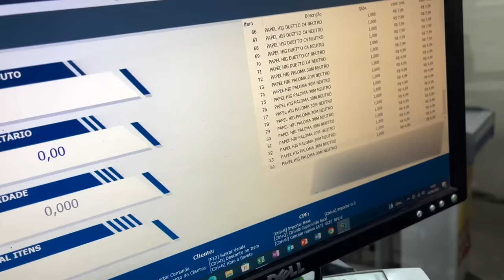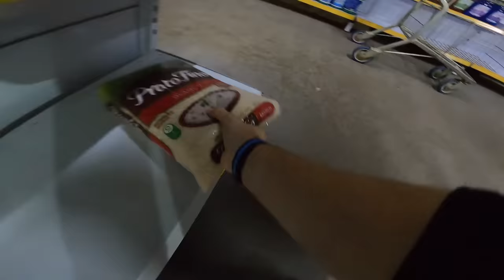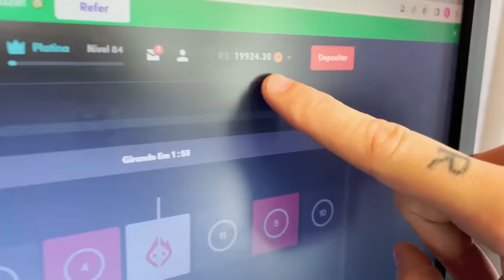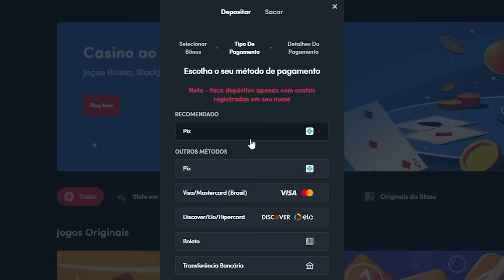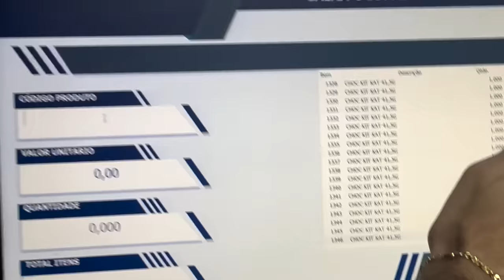Comprei O Mercado INTEIRO!!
Use o código: "REZENDE" para receber o bônus de boas-vindas de até R$1.000 reais.